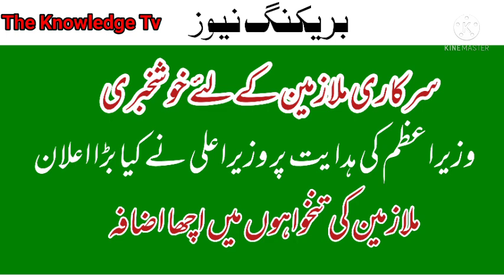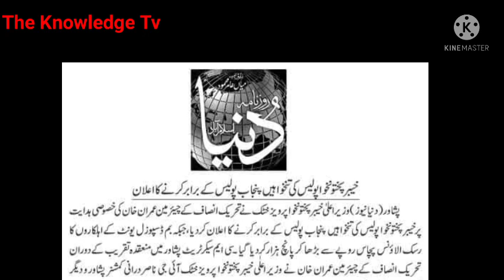youtube video #-EXEClu77Vk